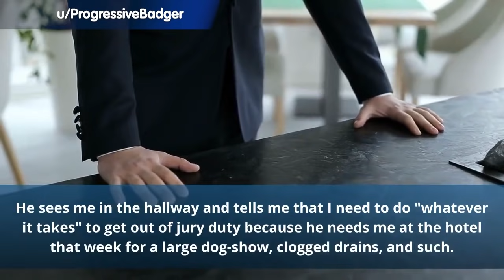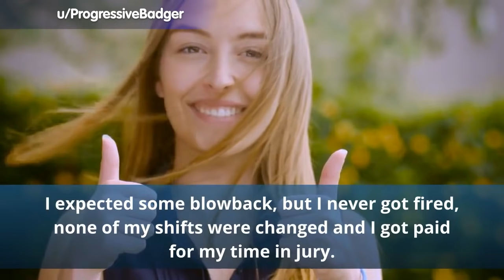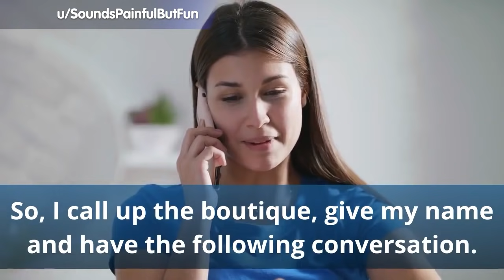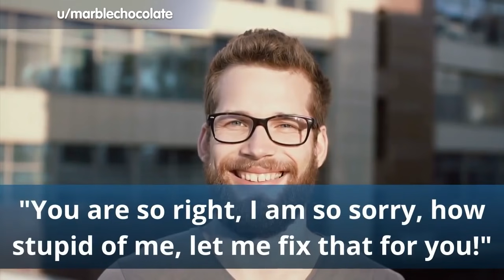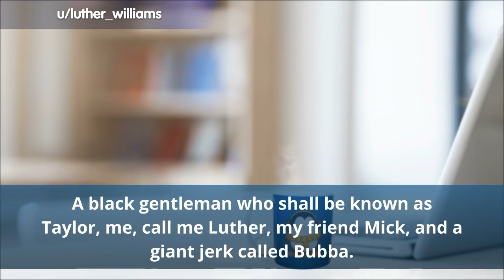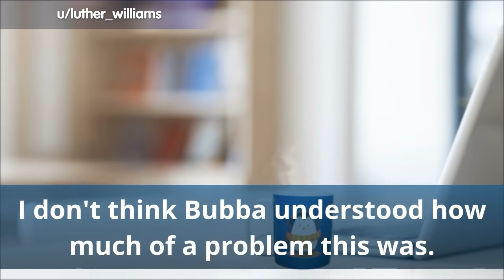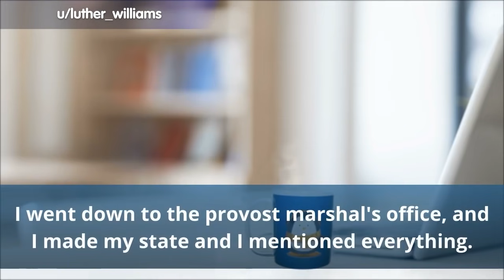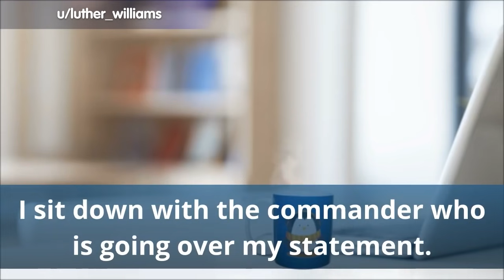Stupid boss thought he could threaten to fire him for this